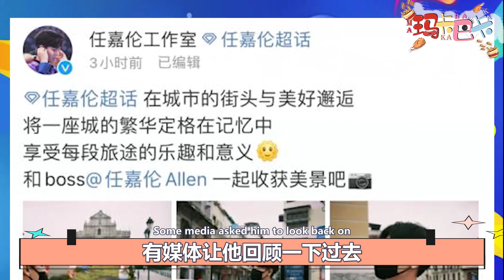任嘉伦荣获华鼎奖双提名，和王劲松并排获奖却惨遭网友质疑，白鹿一语道出真相！采访环节又调皮，工作室晒多张游玩照庆祝！